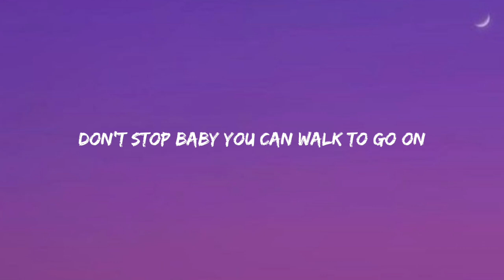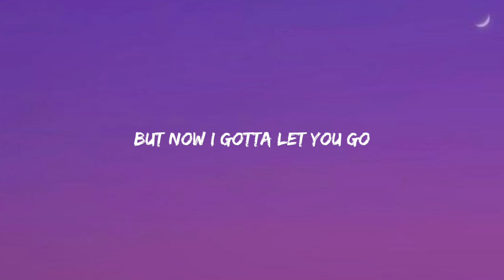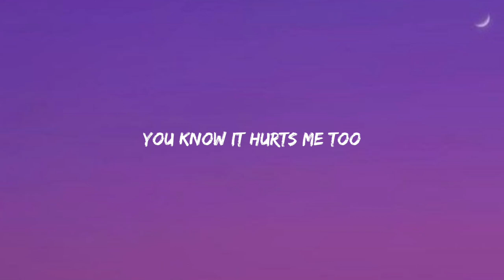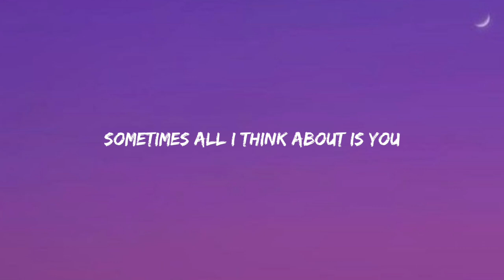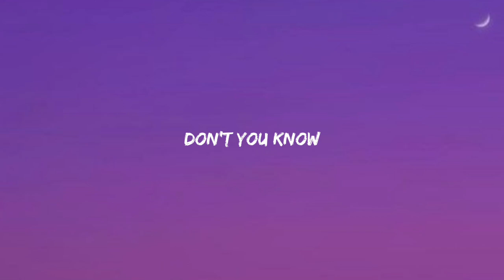Glass Animal - Heat Waves (Lyrics)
Lyrics
[Intro]